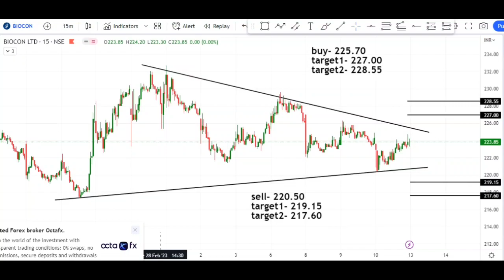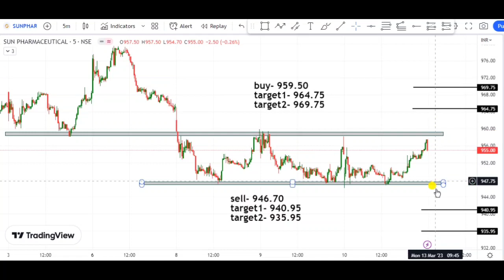Breakout Stocks For Tomorrow | Intraday Stocks For Tomorrow 13/03/2023 | Stocks To Buy Now in 2023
Top 5 Breakout Stocks For Tomorrow | Breakout Stocks For Swing Trading | Breakout Stock Of the Week | Breakout Stocks For Tomorrow | Intraday Stocks For Tomorrow 02/03/2023 | Stocks To Buy Now in 2023

In this video, we're going to share with you our top 5 breakout stocks for tomorrow! These stocks are poised to make big moves in the coming days, so check them out!

And finally, in this video, we'll give you tips on investing in breakout stocks. We'll share with you our tips on how to find breakout stocks, how to trade them, and how to find

QUERIES SOLVED ✔️✔️
1. Breakout Stock
2. Breakout Stocks for Next Week
3. Breakout Stocks for Tomorrow
4. Breakout Stocks of The Week
5. Breakout Stocks to Buy Now
6. Breakout Stocks Tomorrow
7. Best Breakout Stocks for Tomorrow
8. Positional Breakout Stocks
9. Positive Breakout Stocks for Swing Trading
10. Positive Breakout Stocks
11. Swing Breakout Stocks for Tomorrow
12. Tomorrow Breakout Stocks
13. Tomorrow Intraday Breakout Stocks
14. Top breakout Stocks for Today
15. Top Breakout Stocks